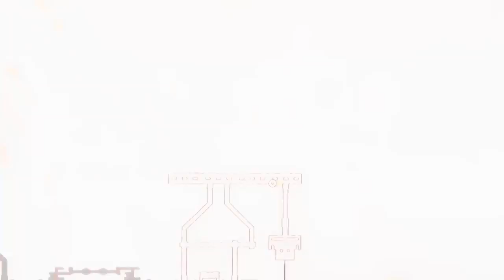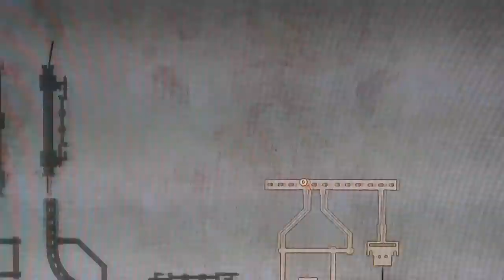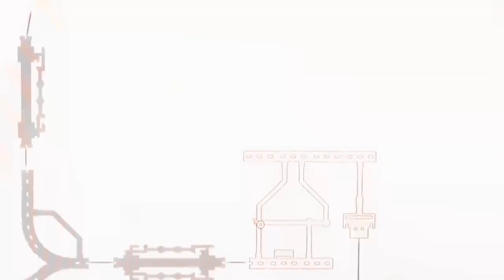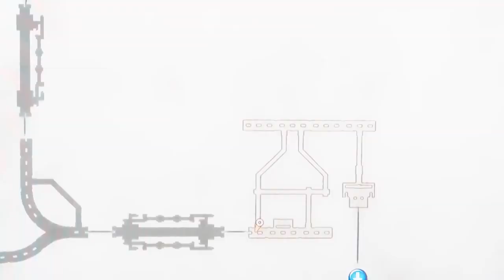Final Fantasy XII The Zodiac Age Part 21